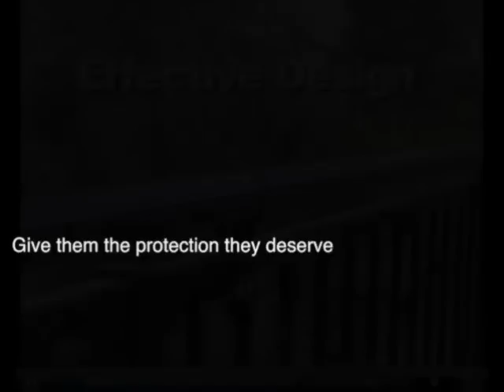Colorado Coyote Rollers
Coyotes are becoming more and more of a threat. Protect your pets with Coyote Rollers!